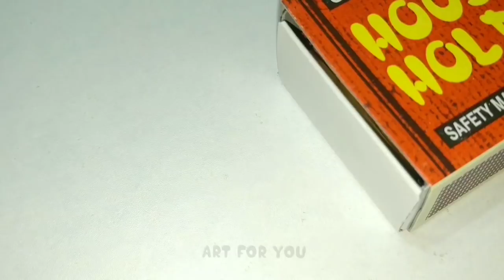How to make tree from matchsticks | DIY Match sticks Tree | Matchstick crafts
How to make tree | How to make Tree from matchsticks | Matchstick tree | Matchstick Art | DIY Project

In this video we show you how to make Matchstick tree at home.
Do this work carefully , specially Kids do this work under parents supervision author shall not be held liable for any of your actions.

You Need:
Matchsticks ( Match Boxes ), Glue or Glue Gun, popsicle sticks, little wood for making tree trunk.

Title: Sunrise